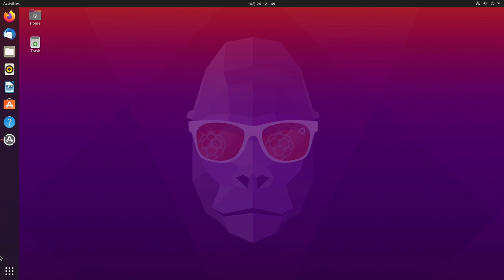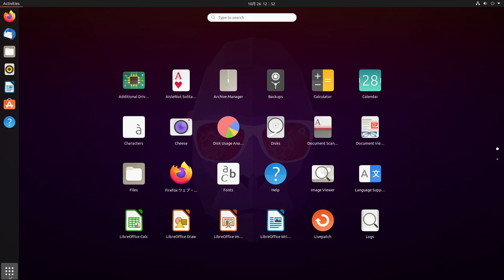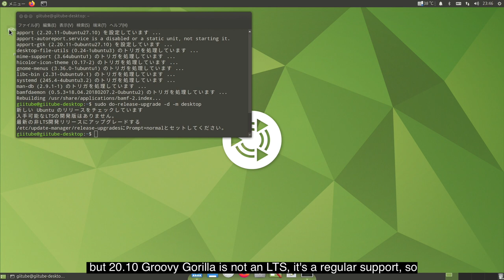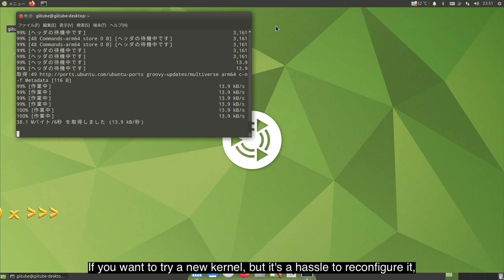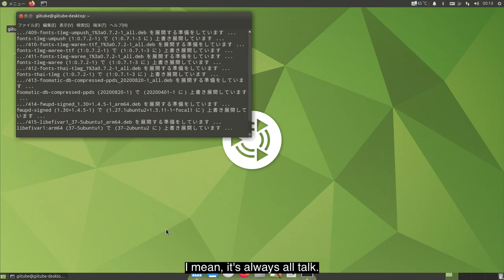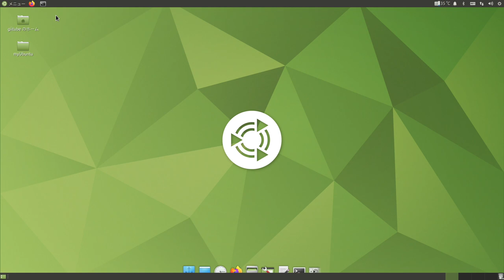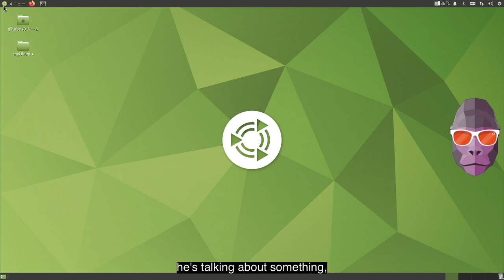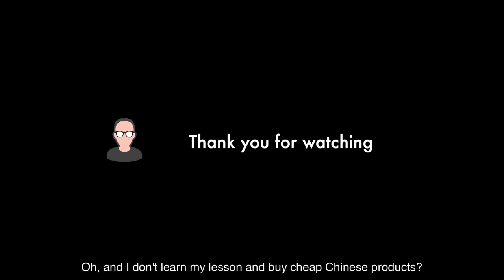Upgrade Ubuntu MATE directly to Gorilla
説明：How to upgrade to Groovy Gorilla while keeping your MATE environment intact.

sudo do-release-upgrade -d -m desktop
sudo nano /etc/update-manager/release-upgrades